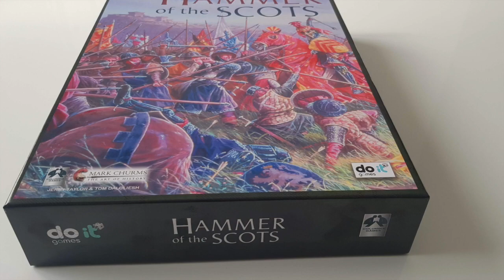HAMMER OF THE SCOTS EN ESPAÑOL doit games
Hammer of the scots en español, wargame para 2 jugadores